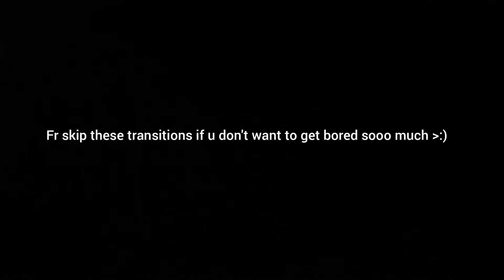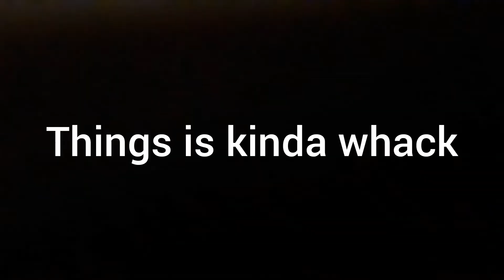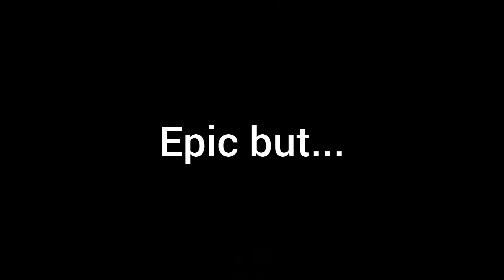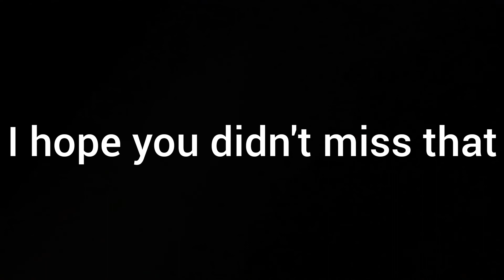Lego Star Wars 212th Battle Pack Set Review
This set is based on the battle of Utapau